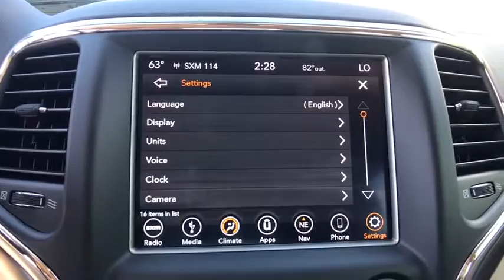2018 Jeep Grand Cherokee Orlando, Deltona, Sanford, Oviedo, Winter Park, FL C172566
2018 Jeep Grand Cherokee
2018 Jeep Grand Cherokee Laredo - Stock#: C172566 - VIN#: 1C4RJEAG1JC172566